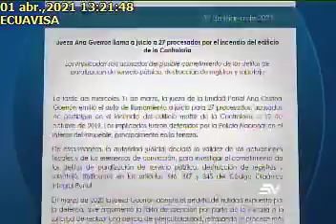LLAMADOS A JUICIO POR INCENDIO EN LA CONTRALORÍA01042021Ecuavisa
LLAMADOS A JUICIO POR INCENDIO EN LA CONTRALORÍA